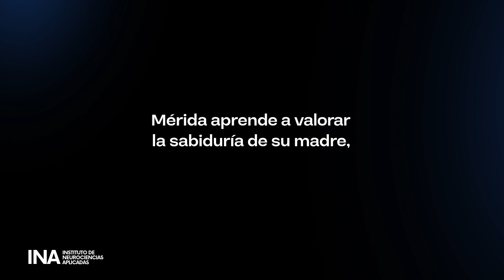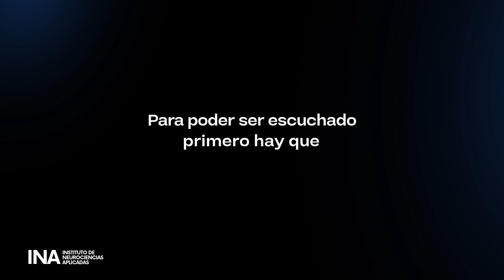“Valiente”, Un Viaje de Sanación, Respeto y Amor Entre Madre e Hija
💚🤱 En “Valiente”, Merida y su madre nos enseñan que, a través del respeto mutuo y el amor, podemos sanar y fortalecer nuestras relaciones familiares. ¡Un viaje lleno de emociones y lecciones de vida!